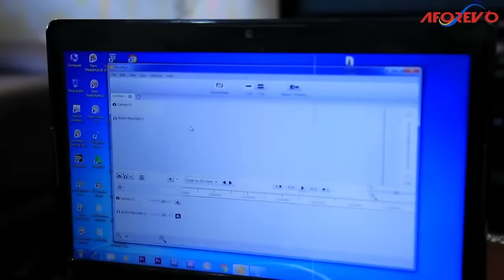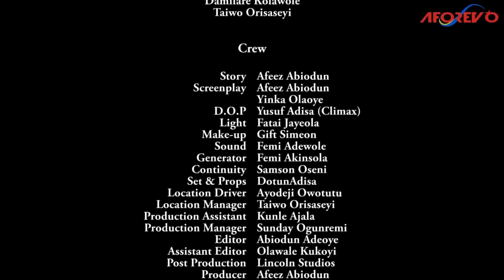SINGLE MOTHERS - A Nigerian Yoruba Movie Starring - Mide Martins, Wunmi Toriola, Mercy Aigbe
Tomilola is facing a serious challenge in her marriage because she's keeping a secret that's causing her a lot of struggle.